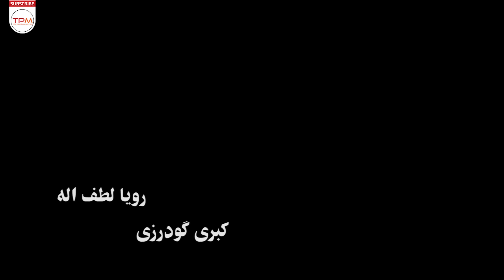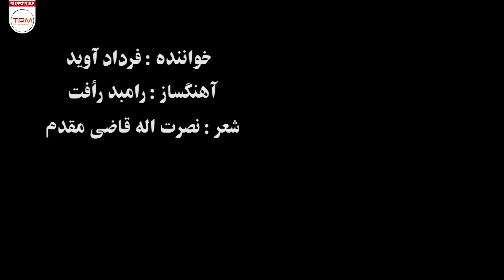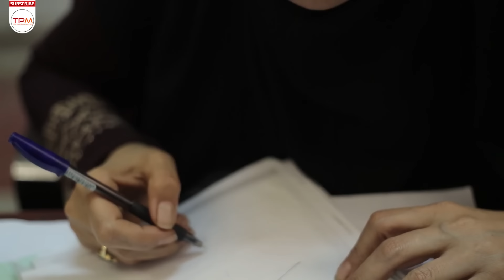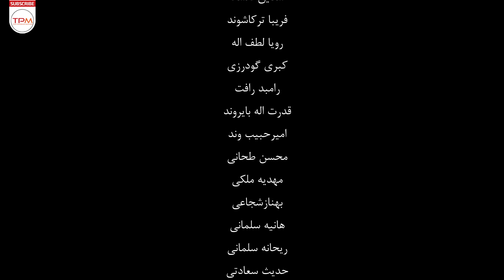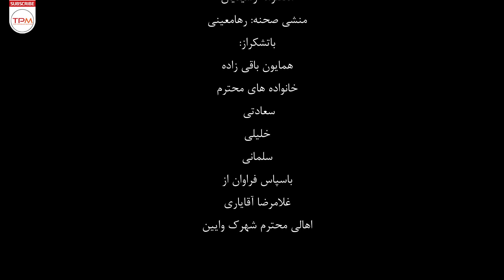فیلم پلیسی و جنایی یکتا (داستان ربوده شدن دختر بچه) - فیلم جدید ایرانی یکتا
داستان دزدیده شدن دختر بچه ای که خانواده آن با اضطراب به پلیس اطلاع دادند و اتفاقات عجیب و دلهره آوری پیش آمد .

 خلاصه فیلم سینمایی ایرانی یکتا 👆
فیلم پلیسی و جنایی یکتا (داستان ربوده شدن دختر بچه) - فیلم جدید ایرانی یکتا با بازی مجید مشیری | Film Irani

عوامل فیلم جدید پلیسی یکتا
کارگردان و نویسنده: نصرت الله قاضی مقدم
بازیگران فیلم جدید ایرانی یکتا
مجید مشیری
کیانوش گرامی
لیلا بوشهری
فریال منفرد
امیر زبده
مینا نوروزی
هژیر بیک
مرتضی عیوضی
فریبا ترکاشوند